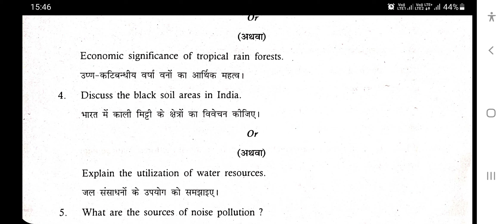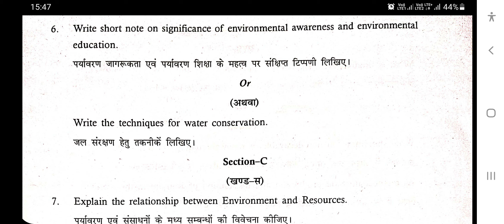GEOGRAPHY// भूगोल// MGSU// OLD PAPER EXAM 2022// RESOURCES & ENVIRONMENT